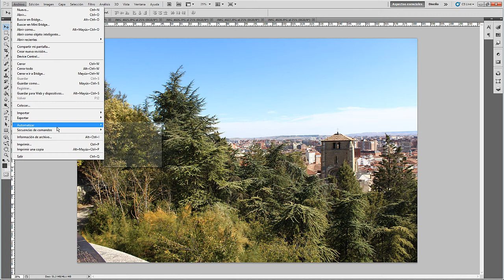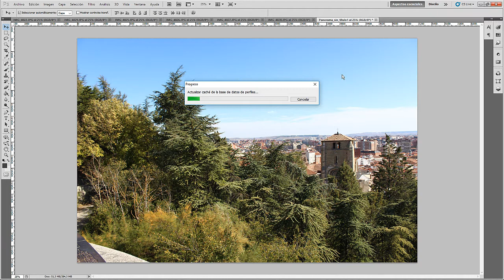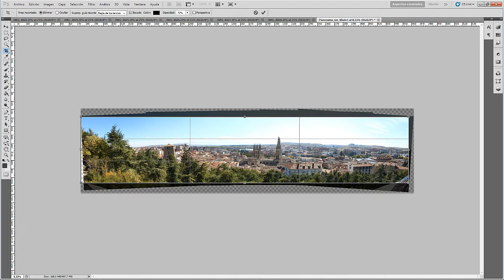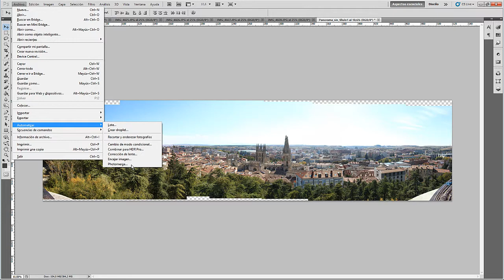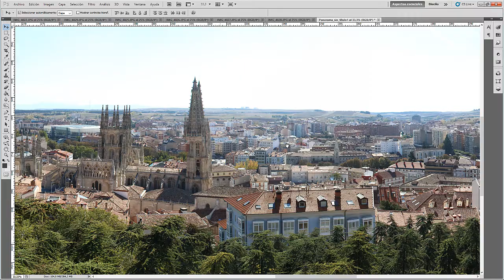Crear Fotos Panorámicas con Photoshop Paso a Paso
En este tutorial te explico paso a paso cómo crear fotografías panorámicas con Photoshop.

Es un proceso semiautomático muy sencillo, que te permite obtener imágenes de gran angular y formato.